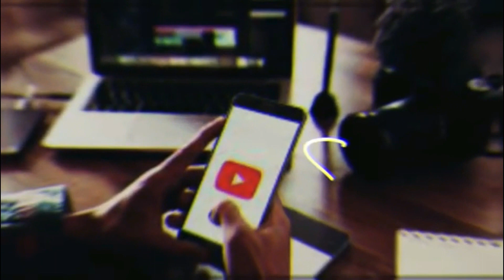GO BE THE BEST 2022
PERJUSAMI 2022
PANGKALAN PESANTREN MODERN AL ZAHRAH MENGUCAPKAN  :
PERJUSAMI 2022
PANGKALAN YAYASAN DAREL FADHILAH RIAU
GUDEP.14.003 - 14.004.